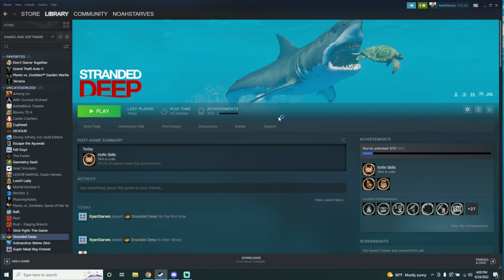Stranded Deep is Easy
Easiest game ever